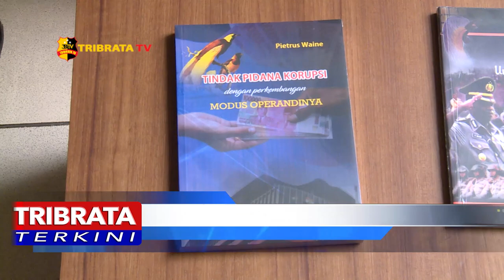PELUNCURAN 6 BUKU IRJEN POL PIETRUS WAINE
Inspektur Jenderal Pietrus Waine yang saat ini menjabat sebagai Widyaiswara kepolisian utama tingkat I Sespim Lemdiklat Polri, meluncurkan 6 buah buku yang ia tulis sendiri berdasarkan pengalamannya pada bidang reserse.

Peluncuran buku ini dilaksanakan di PTIK-STIK Polri dan dihadiri oleh perwakilan anggota kepolisian daerah se-Indonesia.
Ke-6 buku ini membahas tuntas permasalahan yang dihadapi oleh anggota reserse polri serta menawarkan solusi dari permasalahan tersebut.

Diharapkan dengan hadirnya buku-buku ini dapat menjadi pedoman dan sumber pengetahuan bagi institusi polri, khususnya satuan reserse.